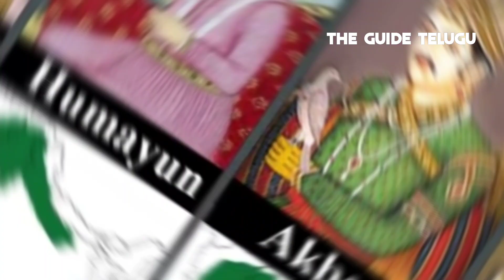Battle of Chamkaur in Telugu | తెలుగులో చమకౌర్ యుద్ధం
Complete Story of battle of Chamkaur Sahib in Telugu | తెలుగులో చమకౌర్ యుద్ధం |